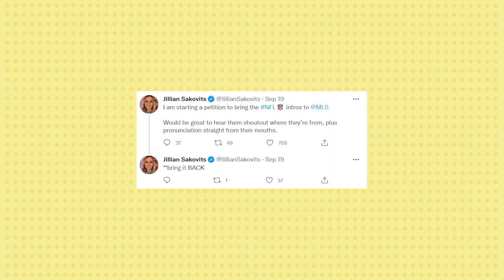Too Much Pressure on Young USMNT Players? Maurice Edu Weighs In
Former soccer player, current broadcaster, or future movie star? What about...all of the above! The busiest guy in soccer, Mo Edu, joins the Call Up! From working for THREE different networks to producing Hollywood films with Common, Mo LITERALLY does it all. He shares his fascinating soccer journey from player to broadcaster, with plenty of stories in between! Plus, The Call Up celebrates a big night for Ted Lasso...and can now say we’ve had an Emmy winner as a guest. Cheers to that!

0:00        Only “15” minutes…
0:32        Welcome on in!
1:53        Jill’s first interview in Spanish!
6:04 KickChildhoodCancer pre-game tops
6:55        Welcome Maurice “Mo” Edu
7:37        Is Atlanta United back?
8:57        Mo’s first year on Bally Sports
10:54      His soccer journey
14:21      How young Mo dealt with newfound fame
16:00      Untold stories from Rangers days (ft. Alejandro Bedoya)
18:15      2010 World Cup/USMNT then vs. now
22:19      Retirement to broadcasting
25:50      Describing his TV counterparts in one word
32:13      Movie producer: “Rising Above”
36:03      Bryson cameo
36:39      HFT: Ted Lasso wins big/Cheeky Men in Blazers tweet
39:32      HFT: Jim Curtin gives a family a ride post CCL game
41:16      HFT: NFL intros to MLS
43:13      Lasting Legacy: Luchi Gonzalez, first “Golden Hanger” Award
                Recipient
44:13      What’s on Tap